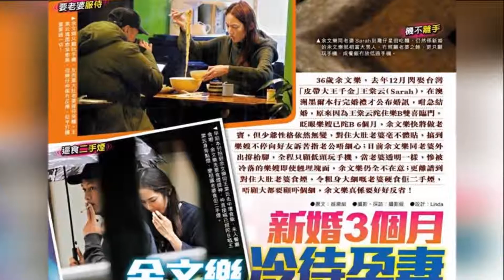娱乐八卦通-新婚就感情不和？余文乐摘除婚戒，还不顾胎儿让王棠云抽二手烟